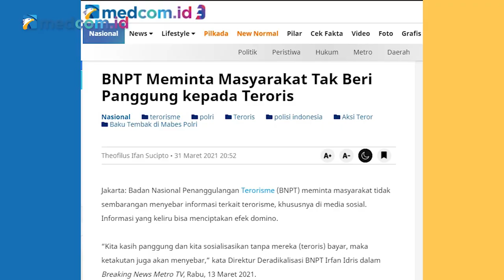Teror di Mabes Polri Disebut Kegagalan BNPT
Mantan Kabais TNI Soleman Ponto menjelaskan kasus terorisme di Indonesia adalah tanggung jawab BNPT. Sehingga tudingan BIN kebobolan akibat penyerangan Mabes Polri adalah salah alamat. Sebab BNPT dilahirkan untuk menangani teroris.

Soleman Ponto menyebut teror di Mabes Polri adalah bentuk kegagalan BNPT. Ia pun menyinggung tentang BNPT yang tidak pernah diaudit.